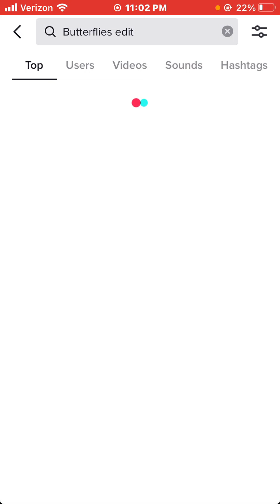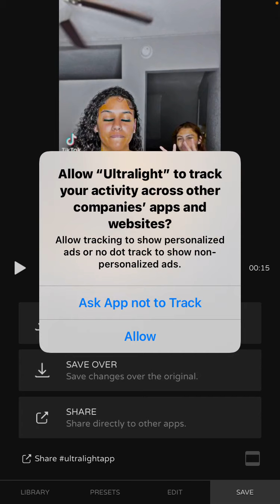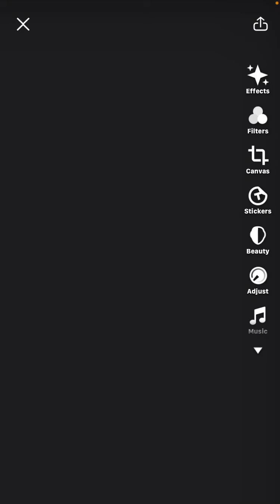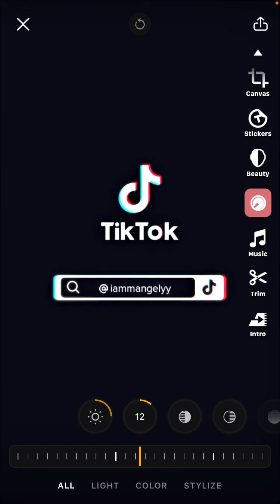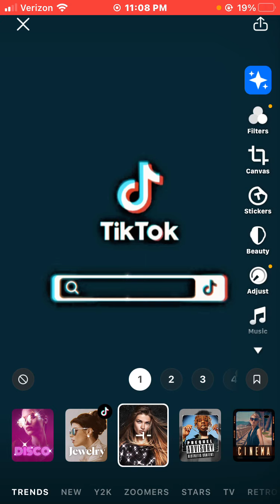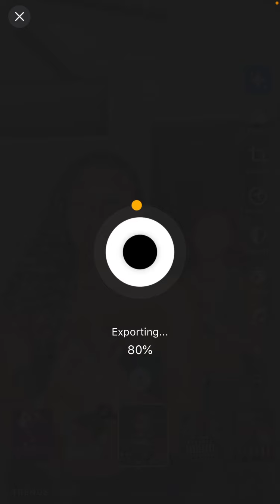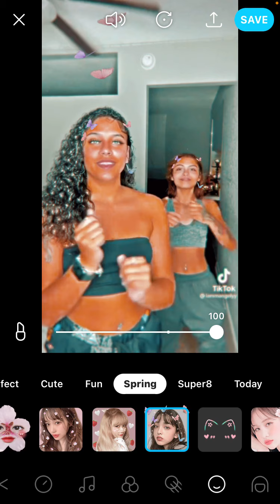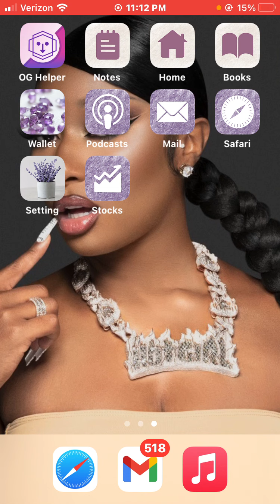How to make a butterfly edit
If you don’t understand anything about prequel you can pause the video 🦋